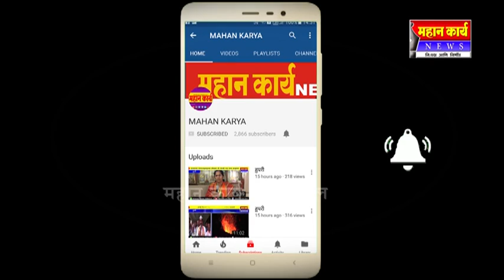कोल्हापूर विमानतळ परिसरात चालकाला धमकावून लुटण्याचा प्रयत्न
कोल्हापूर विमानतळ परिसरात चालकाला धमकावून लुटण्याचा प्रयत्न ; गोकुळ शिरगाव पोलिसात तिघांवर गुन्हा